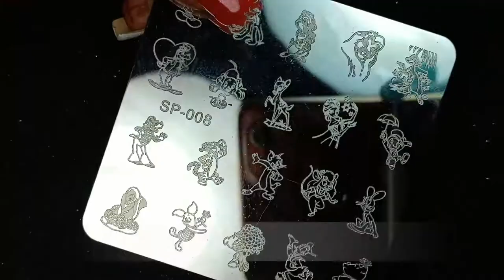Disney Winnie The Pooh Nail Art | Polish Star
★Carroll Base Coat
★@bornprettynail Water Based Top Coat from @shades_huez
★@bornprettyamazon2018 Smudge Proof Top Coat
★@bornprettystore dual stamper
★@flormarturkiye Nail Enamel In shade Strawberry Pink from @darazbangladesh
★@guerniss_paris_official Nail Polish in shade White
★@flormarturkiye full color nail enamel shade Gotta Get Tanned, Salmon Sashimi, Bubble Gum
★Suger Powder ★@goldenroseofficial Rich Color No-07
★@goldenroseofficial wow nail polish shade Yellow
★@hellomaniology Stamping Polish Shade Noir Black
★Cartoon Stamping plate